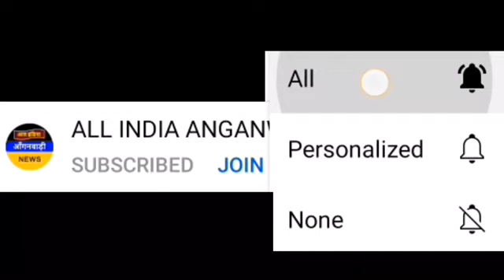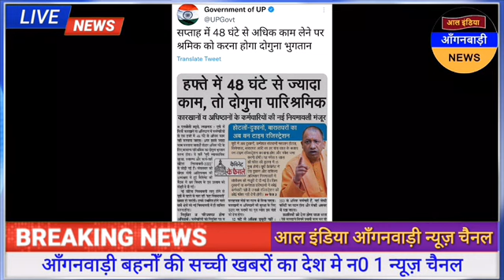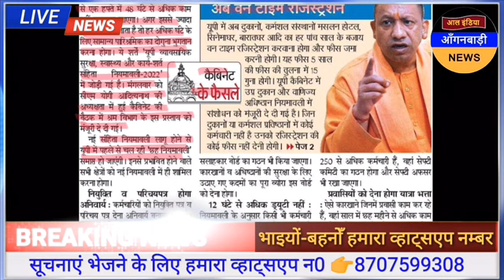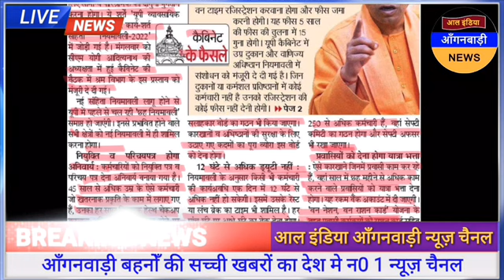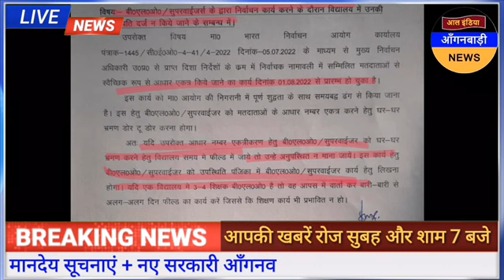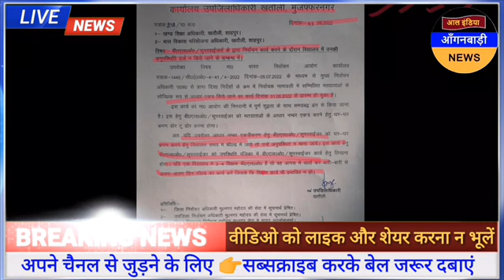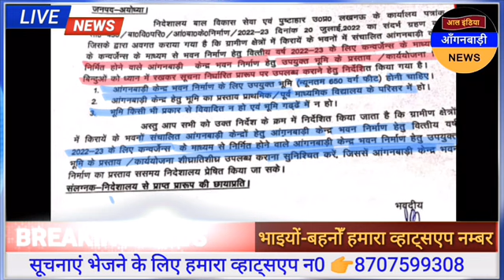आल इंडिया आंगनवाड़ी न्यूज़ | आज 05 अगस्त दोपहर 12 बजे की आंगनवाड़ी खबरें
ध्यान दें ! क्या आप 👇
4 .फेसबुक यूजर हैं ?

5. ट्विटर यूजर हैं

anganwadi news
sudhanshupatelanganwadinews